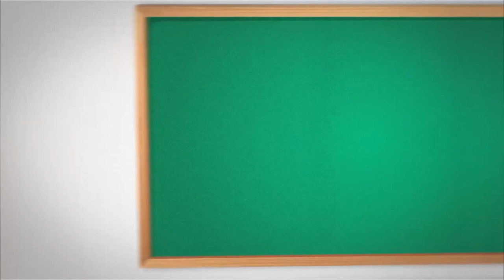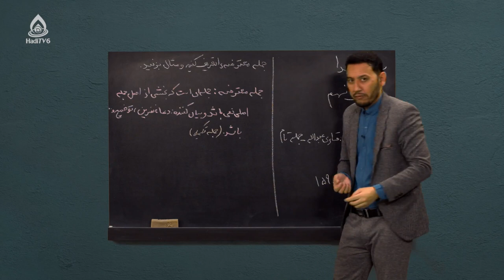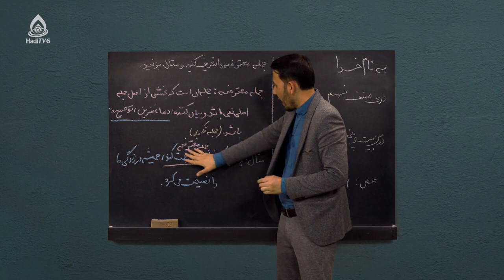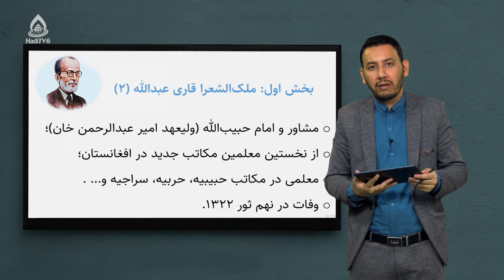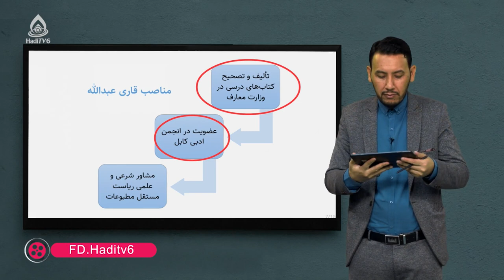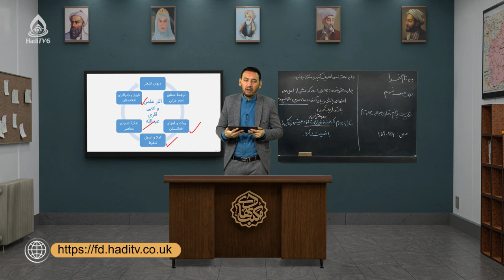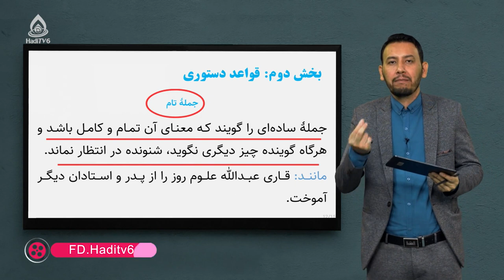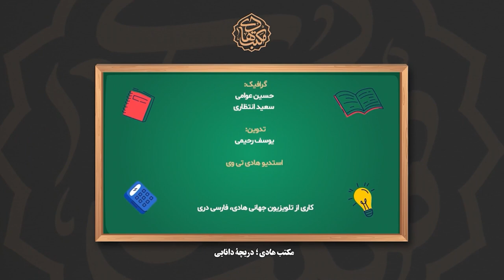کتاب دری صنف نهم، درس بیست‌وپنجم (ملک‌الشعرا قاری عبدالله)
جملۀ تام